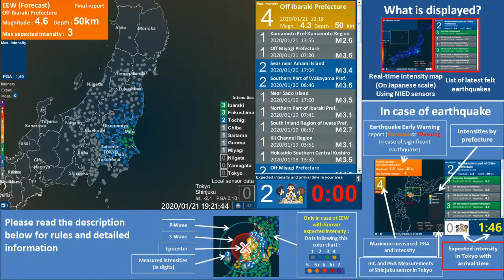Japan Earthquake M4.3, Max. Intensity 4 (Off Ibaraki)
Video of an event Off the coast of Ibaraki Prefecture at a depth of 50km, on 2020/01/21 at 19:18 JST.